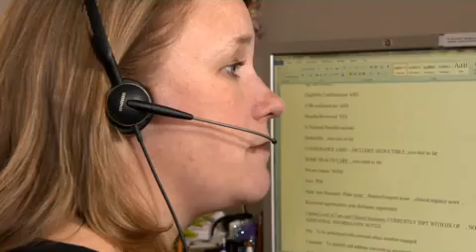In-Touch Care Nurse Helps Cancer Patient Get Back to Health | Aetna Story 2015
"Learn how Kristin Szetela helps build healthier lives as she helps an Aetna member overcome his cancer and return to the gym."